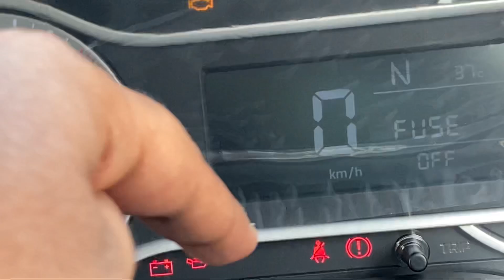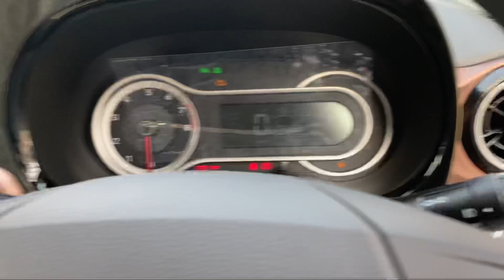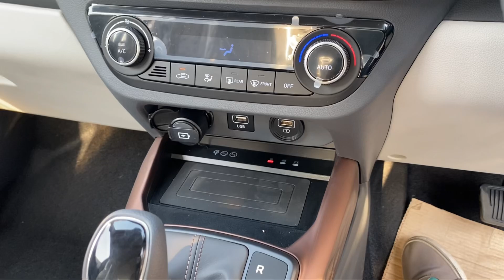2022 Hyundai Aura SX + Top Variant Features, Comfort and Premium 🔥 But worth Buying ?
Sharayu Hyundai , Turbhe Navi Mumbai 400705
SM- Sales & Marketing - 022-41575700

2022 Tata Tigor CNG XZ+ Most Detailed Review | Features 🔥 | जो कोई नहीं कर पाया वो Tata ने कर दिखाया

मजा आ गया इन स्पीकर्स में - Hyundai Aura S CNG | Infotainment and 4 Speakers Music System Quality

2021 TATA Tiago, Tigor, Tigor EV Harman 6+ Speakers Music System Quality 🔥 ऐसा टाटा ही कर सकती है

TATA PUNCH HARMAN Music System, 6 Premium Speakers on Full Volume Sound Test इसे बोलते हैं मजेदार 🤩